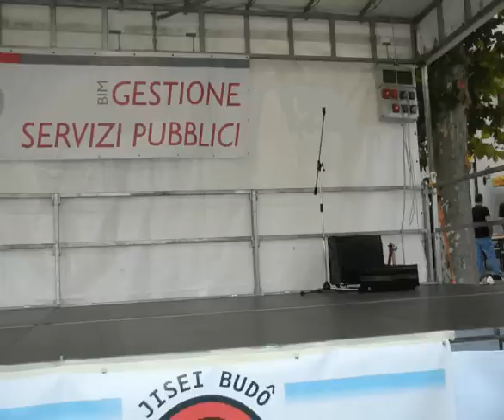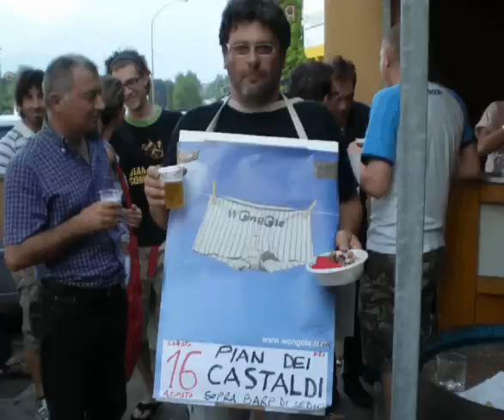WONGOLE 2008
Fine estate 2008